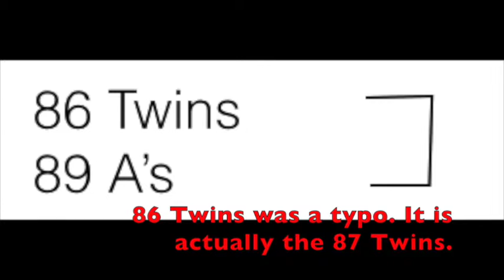87 Twins vs 89 Athletics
Disregard the typo on the introduction. It is the 1987 Twins.